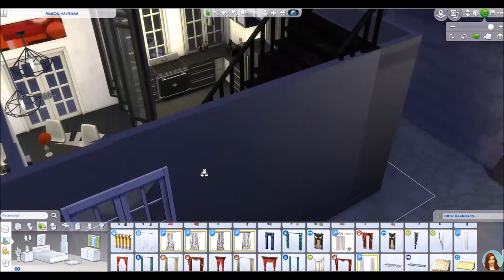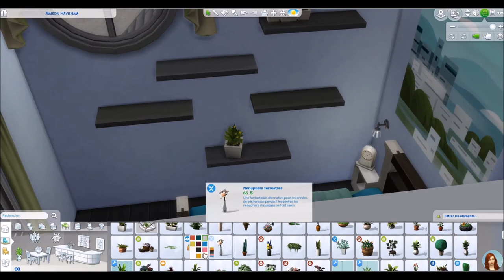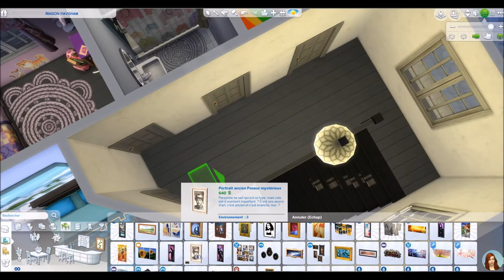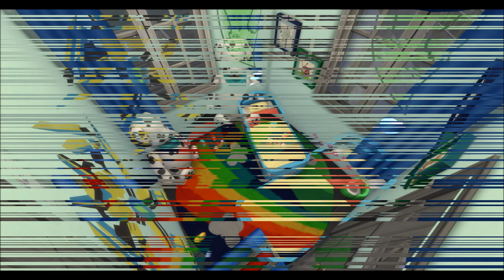Starter to small family house - SPEEDBUILD - Sims 4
Dispo sur ma galerie Origin !
Musiques: Anthox Colaboy